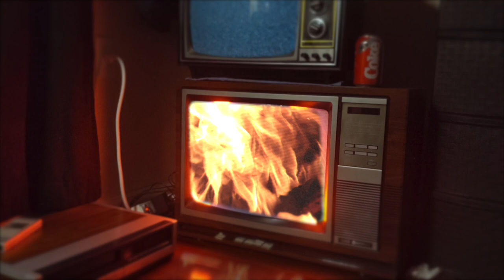Tammie Brown "Daddy's Makeover" Music Video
Directed By
José A. Guzman Colón

Featuring
Tammie Brown
Pablo Schmidt- Escobar
Christopher Henderson
Mutha Chucka
Bobby Friday
Putanesca
Yuhua Hamasaki
Kymber
Kramer
Raya light